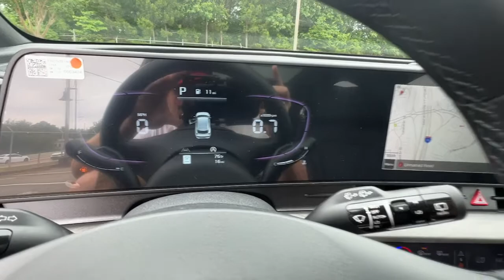2023 Kia Sportage Smyrna, Marrietta, Atlanta, Alpharetta, Kennesaw, GA 289559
Gravity Gray New 2023 Kia Sportage available in Smyrna, Georgia at Ed Voyles Hyundai Kia. Servicing the Marrietta, Atlanta, Alpharetta, Kennesaw, GA area.

2023 Kia Sportage X-Line AWD.Ed Voyles KIA offers a varied and accommodating selection of new Kia models, including the much-loved Kia Forte, Optima, Cadenza, K900, Sorento, Soul and Sportage. Each of these vehicles comes with a 5 yr/60,000 mile limited comprehensive and 10 yr/100,000 mile Powertrain Warranty. * All available rebates are applied to the advertised pricing. Advertised pricing is on in-stock units only and includes all applicable dealer discounts, manufacturer discounts, and incentives. Prices exclude tax, tag, title, and electronic filing fees. A copy of the advertisement must be presented at time of purchase to receive any special or advertised price. Prior sales are excluded. Cannot be combined with website offers. We attempt to update this inventory regularly; however, there can be a lag between the sale of a vehicle and the updating of inventory. * The efficiencies of eCommerce permit us to offer eCommerce consumers pricing benefits. Therefore, prices on this website are available only to consumers who initiate their transactions via email or the contact mechanism of this website. * While every reasonable effort is made to ensure the accuracy of this information, we are not responsible for any errors or omissions contained on the pages of this website.